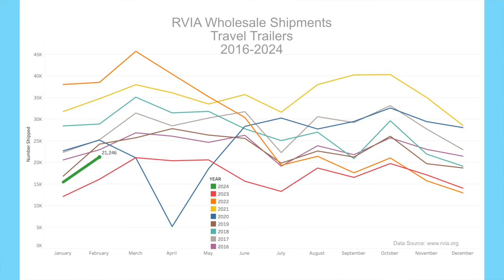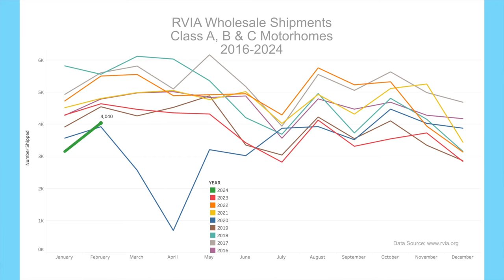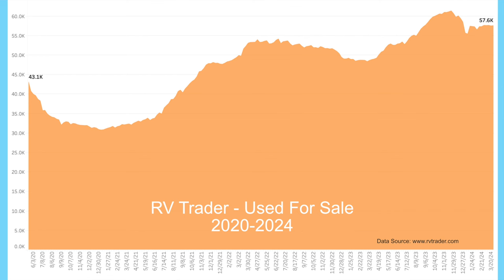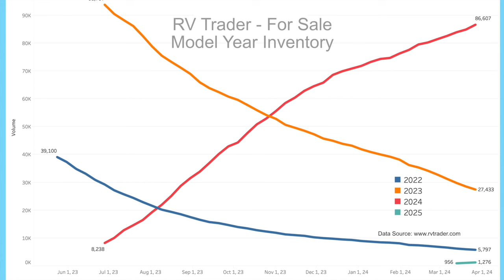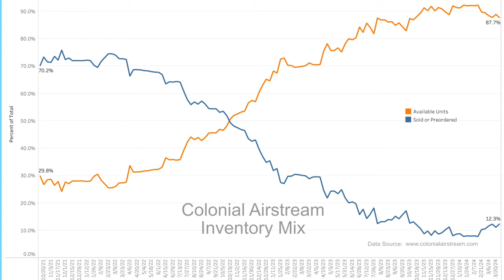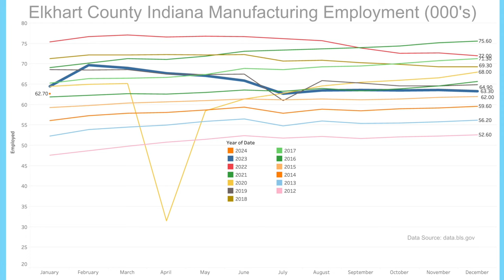RV News – Rock Bottom – Are We There Yet? – March 2024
In this video, we will cover the latest RV and travel data news. February 2024 RV production numbers are out, and we’ll cover the latest travel data so you can better gauge if it’s time to buy, sell or hold an RV. Later in the news, we’ll cover how some of the big players in the industry are doing.

PURPOSE